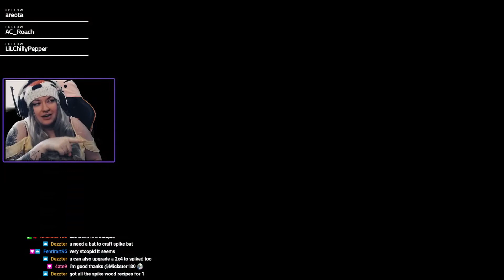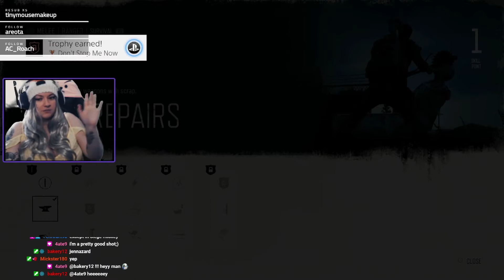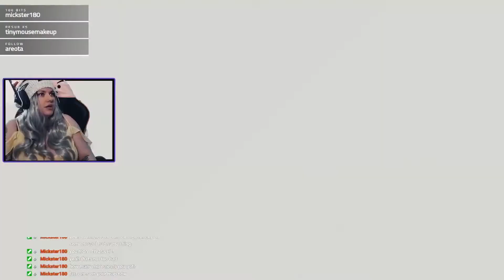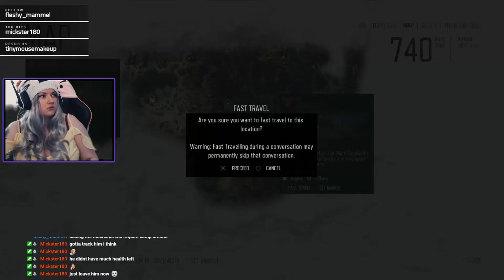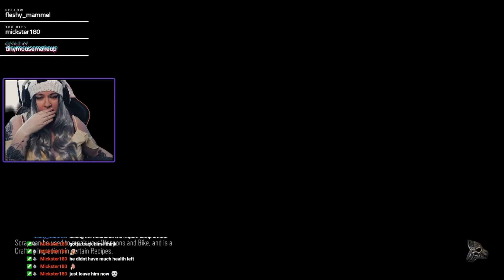Days Gone - 8 days gone, I forgot how the controls worked?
This was streamed on Twitch first, follow me there and join in the fun!